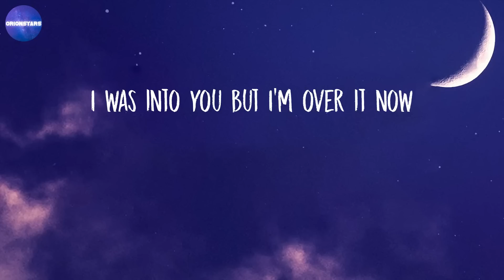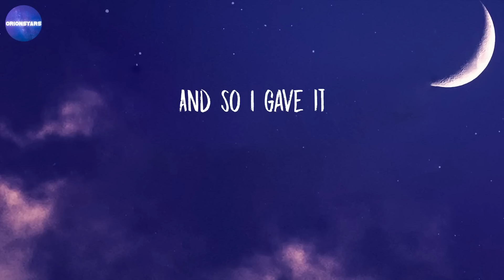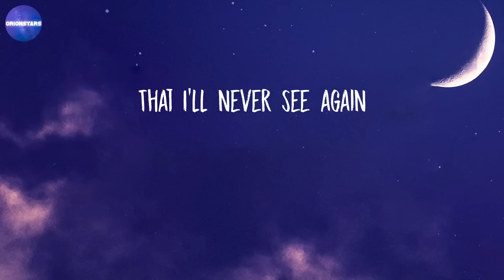GAYLE - GAYLE (Lyrics)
'Fuck you'

📝Lyrics
Fuck you
Fuck you
A-B-C-D-E
F you
Fuck you
A-B-C-D-E
F you
Fuck you
A-B-C-D-E
F you